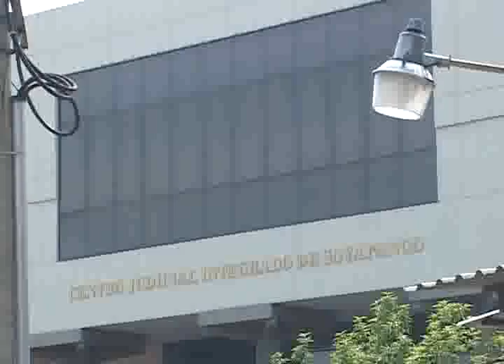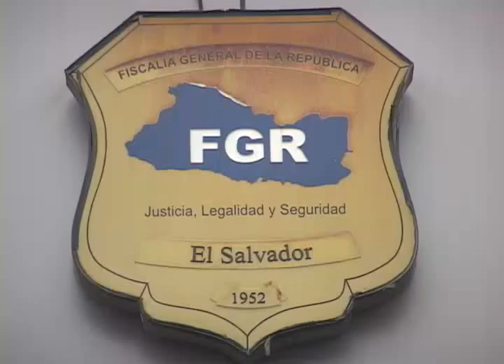AUDIENCIA CONTRA DOS AGENTES PNC POR FRAUDE PROCESAL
Dos agentes de la policía enfrentaron la audiencia inicial, son acusados de cometer fraude procesal, los imputados también son señalados de colocarle droga a un joven y luego arrestarlo.